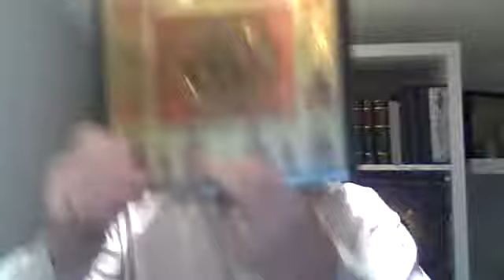2020 04 05 MITRAH TYLKO ŚWIADOMOŚĆ